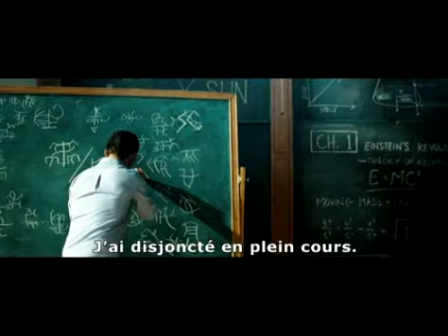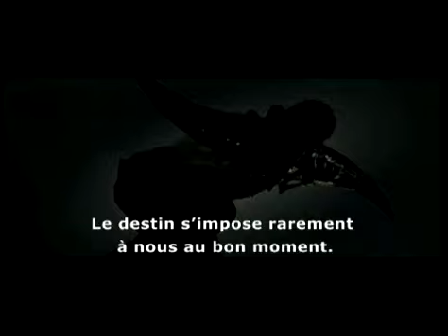Transformers 2 : Ecran Large. Interview Shia LaBeouf and Megan Fox (France, Paris)